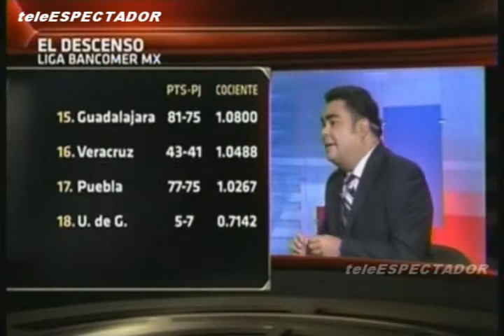Analisis del CHIVAS vs U. DE G. -- J3 A2014